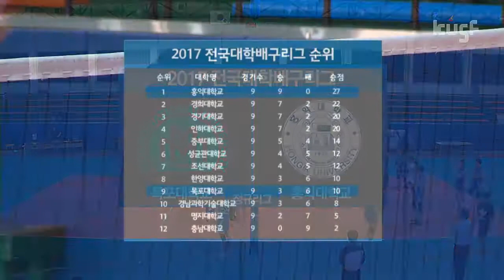[2017 대학배구리그] 170913 목포대vs홍익대 H/L